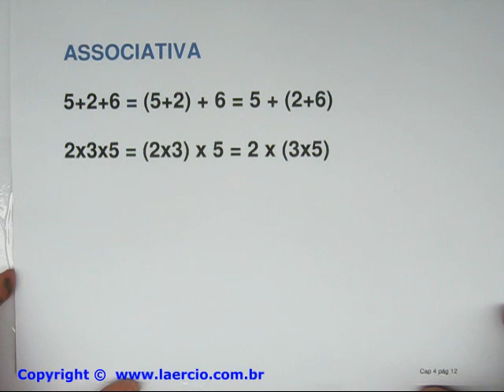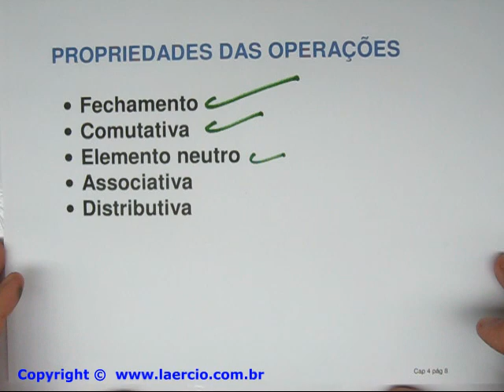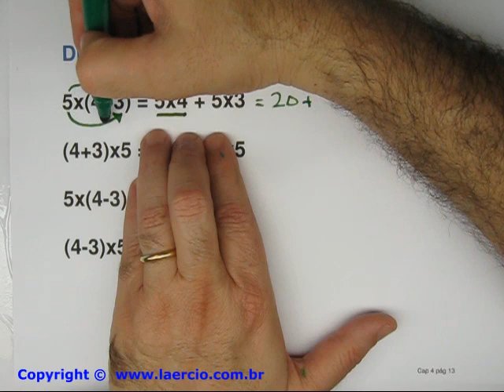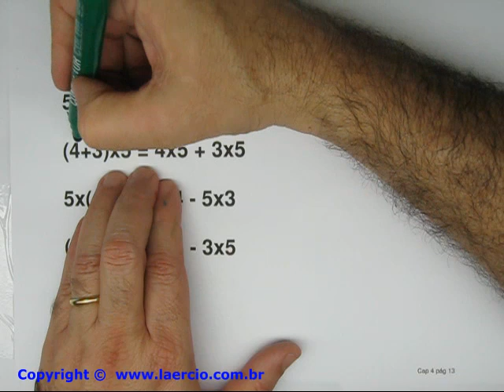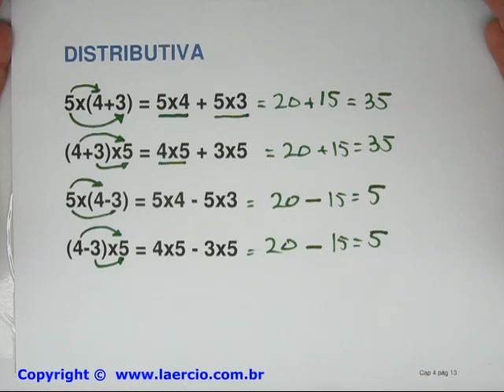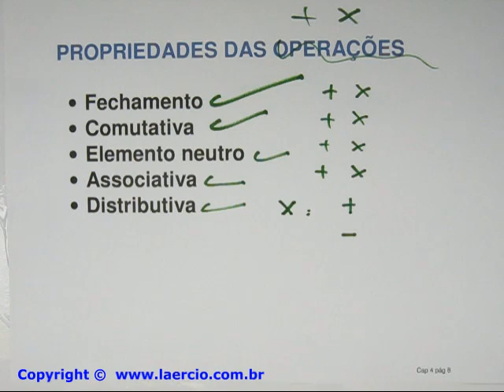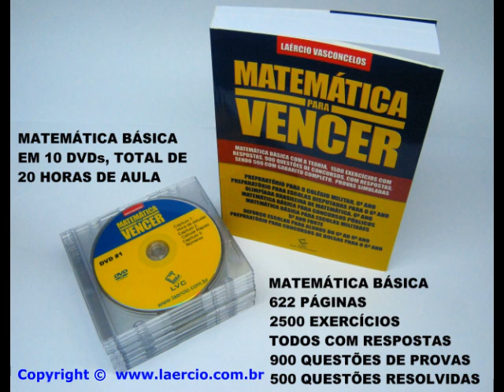Cap 04 parte 2 - Matemática para Vencer - As Quatro Operações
Vídeo do Livro Matemática para Vencer Capítulo 4: As Quatro Operações
As quatro operações
Adição, subtração, multiplicação e divisão
Os nomes dos termos das operações
Operações com números naturais
Expressões com as quatro operações
Problemas envolvendo os termos das operações
Vai 1, pede emprestado
Como multiplicar
Como dividir
Prova real
O resto da divisão
A prova dos nove
Números famosos
Quadrados e cubos
Matemática básica
Matemática para Colégio Militar
Preparatório para o Colégio Militar, 6º Ano
Preparatório para Escolas Disputadas para o 6º Ano
Olimpíada Brasileira de Matemática, 6º Ano
Matemática básica para Concursos Públicos
Matemática Básica para Escolas Militares
5º Ano Forte
Reforço Escolar para alunos do 6º ao 9º Ano
Preparatório para concursos de bolsas para o 6º Ano
Exercícios resolvidos
Simulados